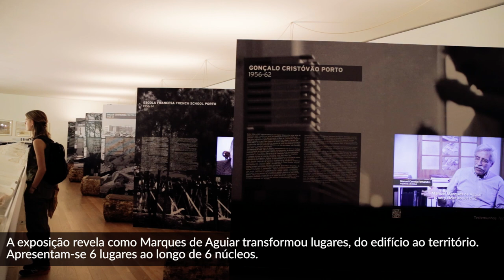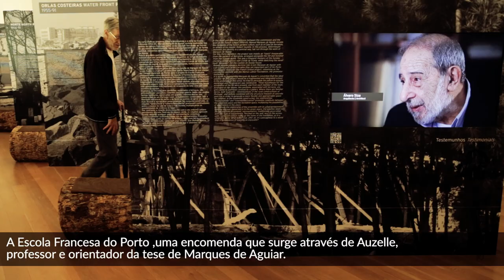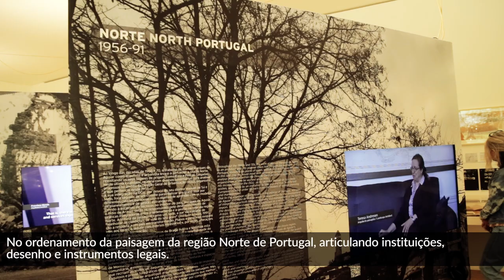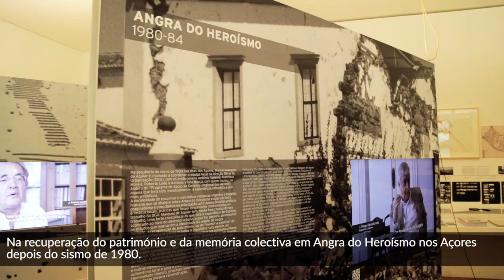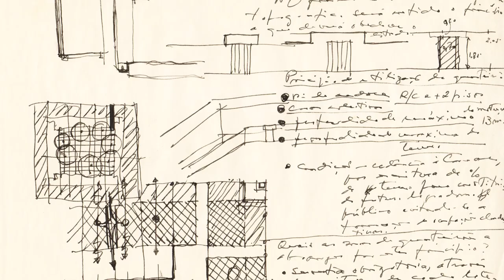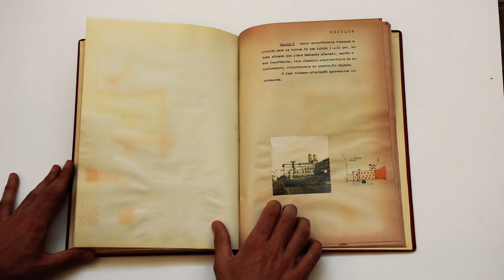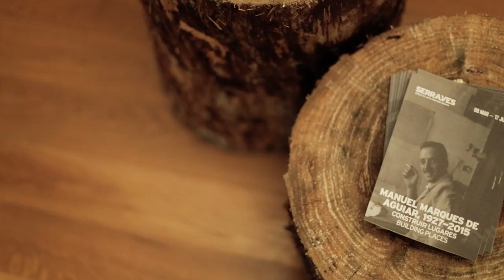Manuel Marques de Aguiar, 1927 – 2015: Construir Lugares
8 de Março a 17 de Junho 2018, Serralves
Organização: Fundação de Serralves em parceria com a Família Marques de Aguiar
Curadora | Curator: Marta Aguiar
Consultor curatorial | Curatorial Consultant: Nuno Grande

Apoios: Câmara Municipal de Espinho, Espinho TV, J. Pinto Leitão, Softlight, AMAG, OTTIMA, intelligent Solutions, LG.